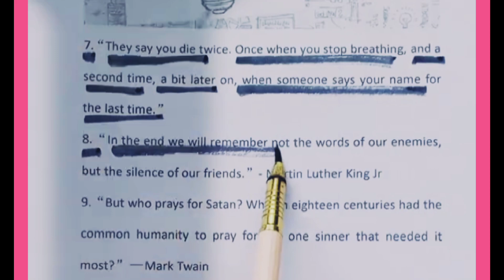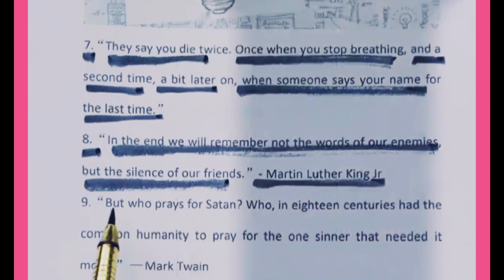10 Beautiful Quotes that may give you chills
10 Beautiful Quotes that may give you chills